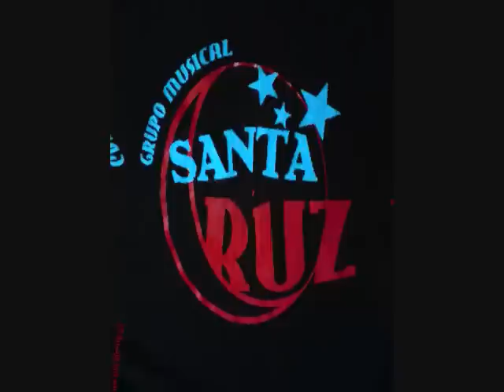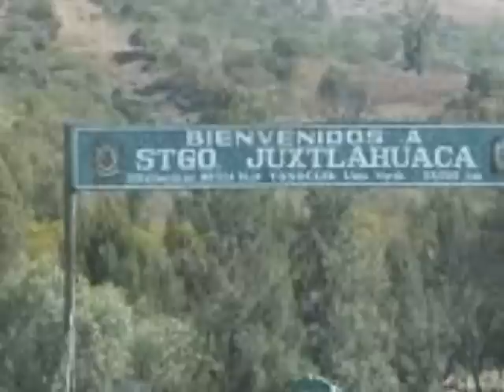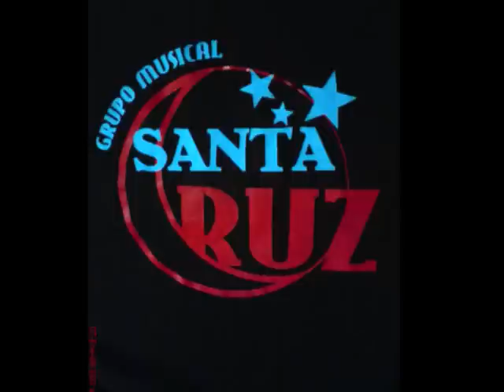Mix Chilenas - Grupo Santa Cruz Rancho Viejo Oax..